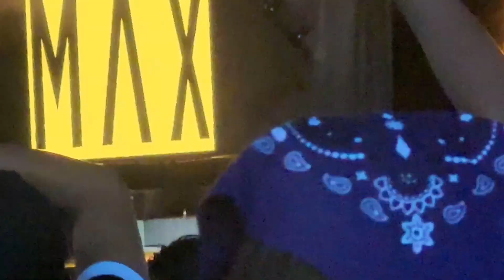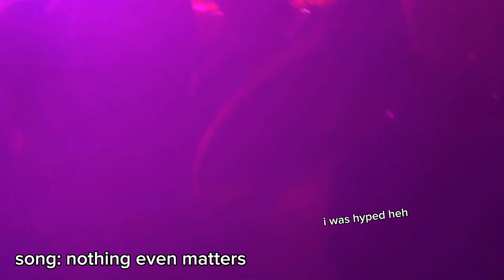BIG TIME RUSH CONCERT✨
My experience at my first concert! 🫶🏼